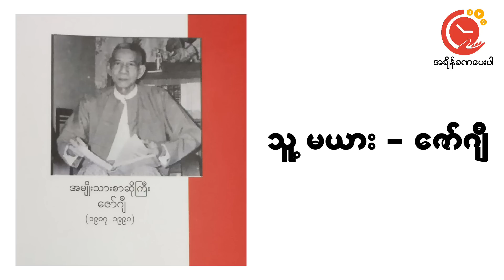Thu Ma Yar | Zaw Gyi